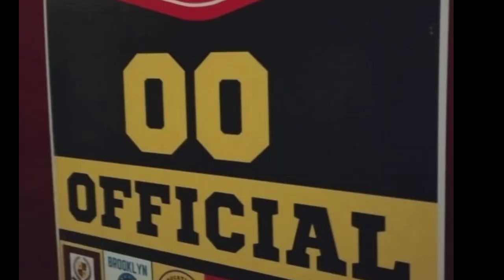1st Car rally of Barpeta FLAGGED OFF by Dr. Tara Prasad Das Sir || APSC Ex Chairman || Ex MLA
BMS AWARENESS DRIVE -2022
SafeDriveSaveLife || Save Manas save Wildlife 🙏🙏🙏